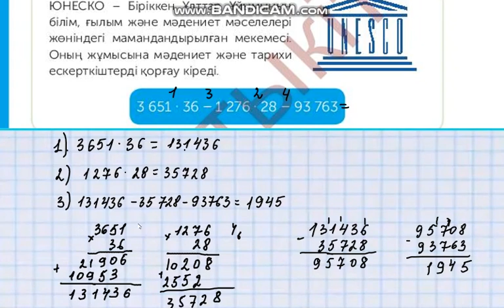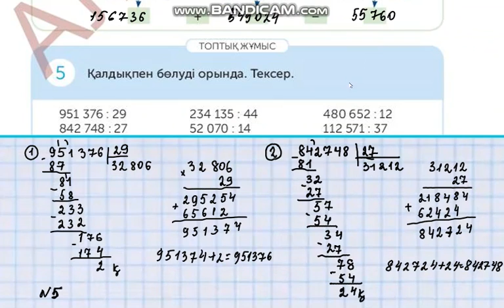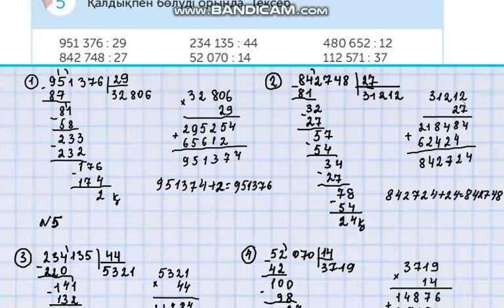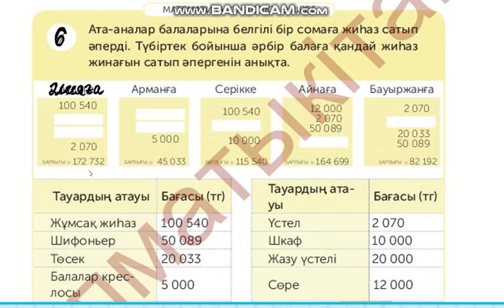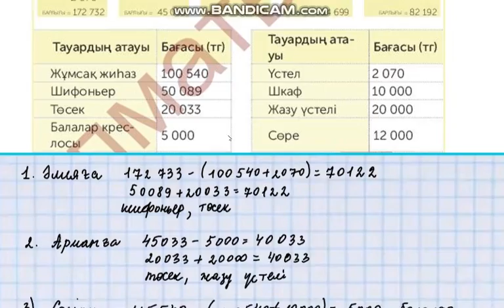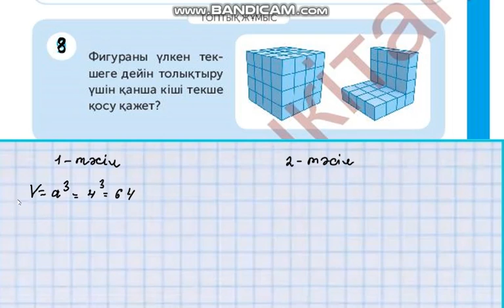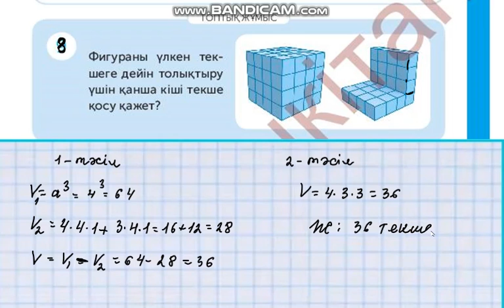Математика 4-сынып 53 сабақ 1-11 есеп